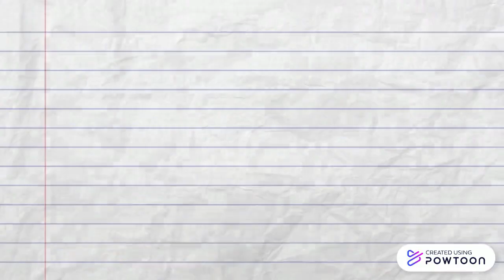PRIMARIA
Copy (13) Copia de Copiar (2) Copiar (11) Copiar (2) Copiar (2) Copiar (10) Haga clic para editar-- Created using Powtoon -- Free sign up -- Create animated videos and animated presentations for free.  PowToon is a free tool that allows you to develop cool animated clips and animated presentations for your website, office meeting, sales pitch, nonprofit fundraiser, product launch, video resume, or anything else you could use an animated explainer video. PowToon's animation templates help you create animated presentations and animated explainer videos from scratch.  Anyone can produce awesome animations quickly with PowToon, without the cost or hassle other professional animation services require.